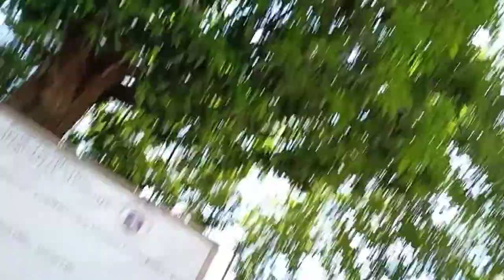puntahan namin school ng anak ko/ naging ghost na/ ano kaya meron dito